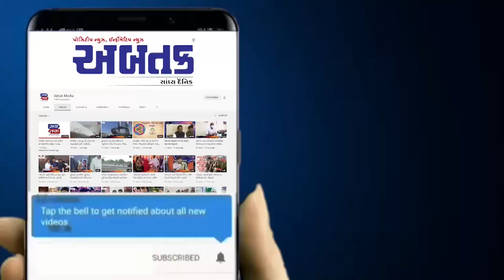ચેતજો !!! બંદૂક સાથે ફોટો વાયરલ કરવો પડ્યો ભારે...